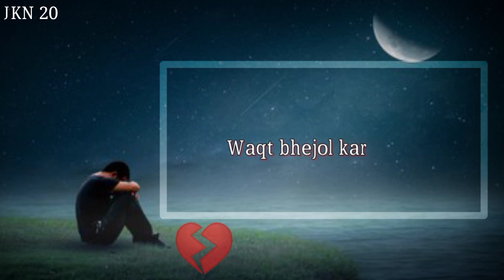sari Galti Meri Thi 💔 mood off 😭 sad WhatsApp status shayari (JKN 20)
👍like commend share 📲📲👌

sed sed status
status sed
shayari status
WhatsApp status
sad boy status
sad boy shayari
sad status
sad shayari
WhatsApp shayari